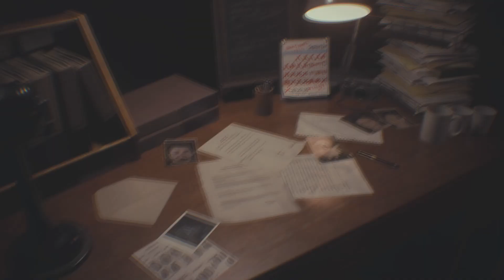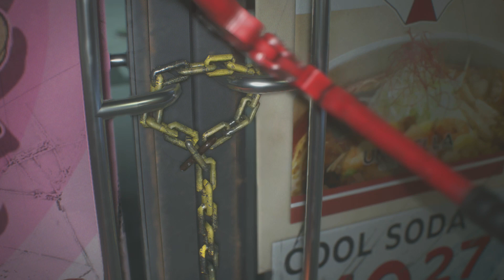NEMESIS JUST WANTS A HUG!! - Resident Evil 3 Funny Moments